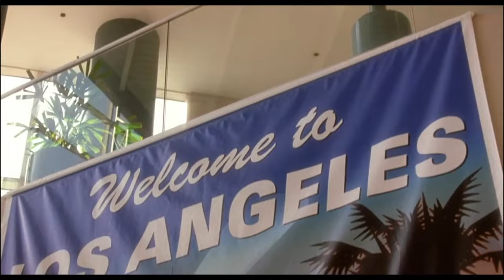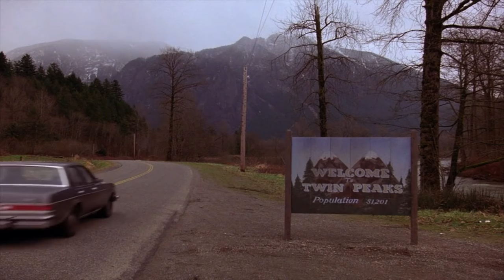Psychoanalysis and Cinema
What is the relationship between psychoanalysis and cinema?

In this video, I analyse the films of Alfred Hitchcock, Andrei Tarkovsky, David Lynch and Ingmar bergman from a Psychoanalytic Perspective. I was informed by the theoretical approaches of two prominent Psychoanalysts: Sigmund Freud and Jacques Lacan. I also drew upon the works of two influential film theorists: Laura Mulvey and Slavoj Zizek. In this video, I place particular emphasis on Freud's revolutionary approach to Dreams and his model of the Unconscious, Lacan's Mirror Stage Theory and what he called The Real, Symbolic and Imaginary, Mulvey's Gaze and Spectatorship Theory and Zizek's bricolage of ideas ascertained in his three-part documentary - The Pervert's Guide to Cinema.
(P.S. sorry about the shitty audio)